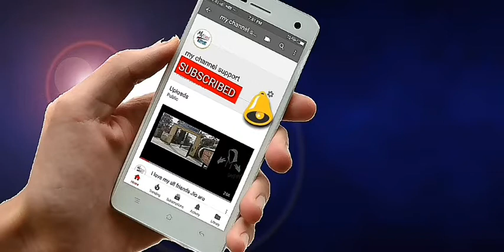Love animated love song